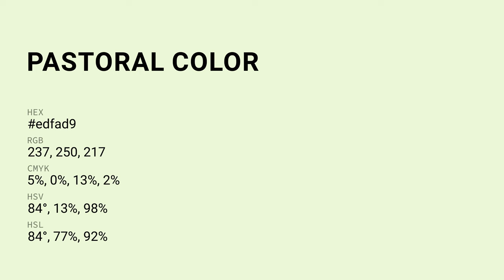Pastoral color edfad9 hex Cool Green color edfad9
What color is Pastoral ? edfad9 hex, Cool Green color edfad9

Hex edfad9 Color Code is also known as Pastoral color

Hex edfad9 Color code in RGB color code model is created after adding 92.94% red color, 98.04% green color and 85.1% blue color.
Hex edfad9 Color code in CMYK color (process color) code model is generated after subtraction of 05% cyan, 0% magenta, 13% yellow, 02% black.